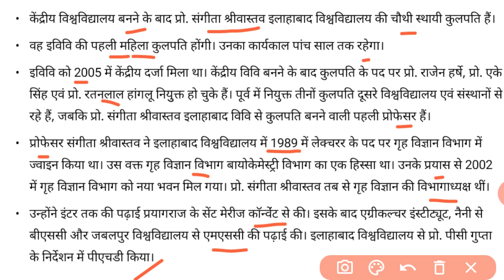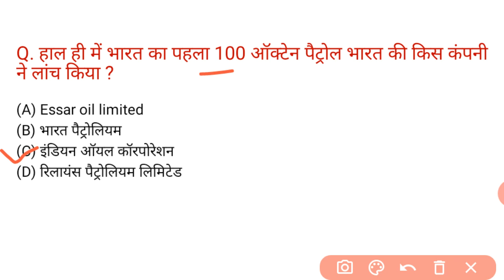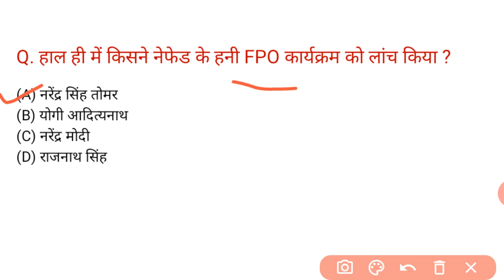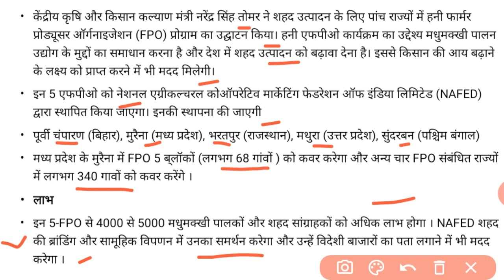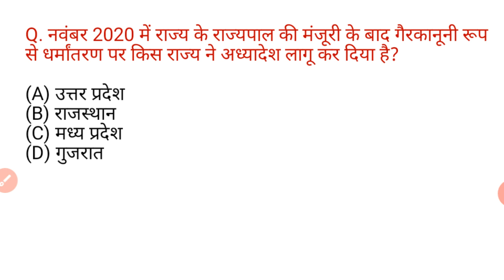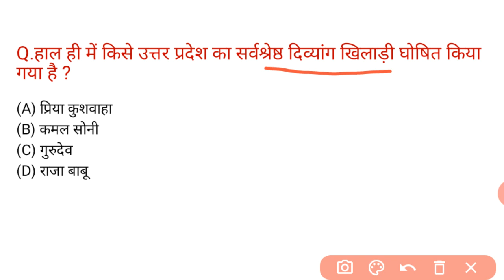Uttar Pradesh daily current affairs||up daily current affairs|| 5,6 December 2020 up current affair